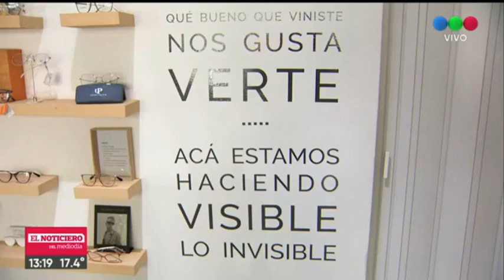SE HACEN PASAR POR CLIENTES Y ROBAN 200 MIL, CON UN ARMA TUMBERA.